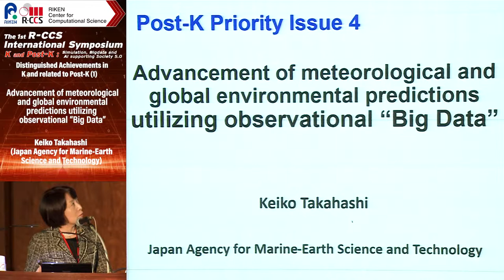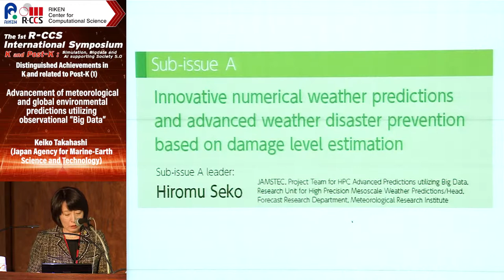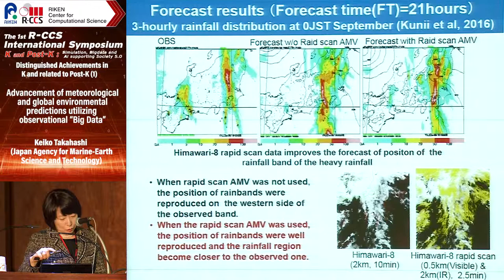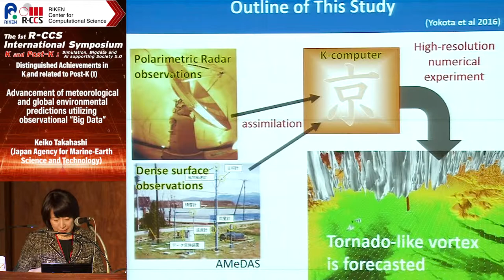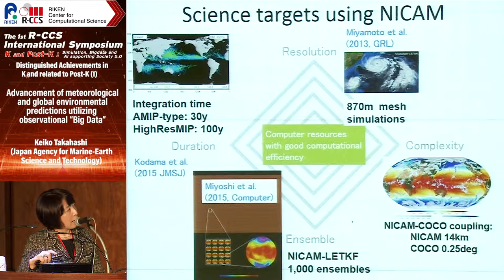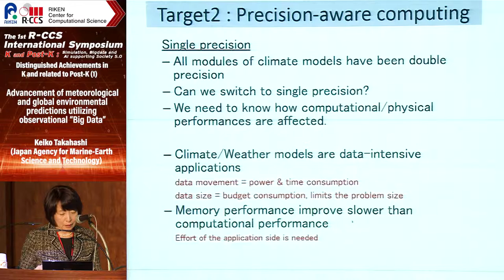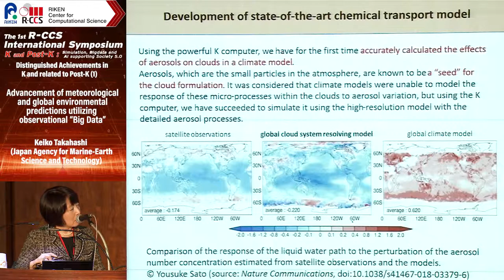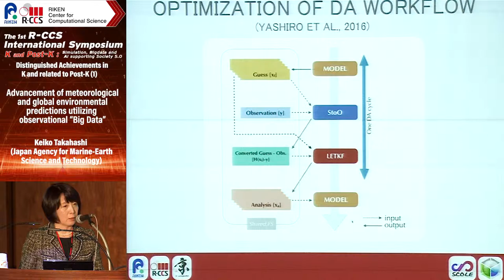"Advancement of meteorological and global environmental predictions utilizing ..." Keiko Takahashi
The 1st R-CCS International Symposium 19 Feb,2019
"Advancement of meteorological and global environmental predictions utilizing observational “Big Data”"

Accelerating of global warming, it is pointed out that the frequency and severity of extreme weather events are increasing around the world. These include severe heavy rain, the heat wave, tornadoes and very large typhoons and so on. We are now developing new technology to make accurate predictions of those extreme weather events using ultra-high-resolution simulations and big data obtained from satellite-based observation technologies and ground radars. It enables us to assess the level of various damages caused by the extreme weather events. In addition, the system is being developed to predict the changes of characteristics of typhoons under global warming condition, which means the challenge to predict extreme events in longer range time scale from weeks to decades. Furthermore, a platform technology is being developed to assess and predict the level of particles emitted through human activity—including aerosols, greenhouse gases, and PM 2.5—and assess their effect on the weather and environment. These technologies are expected to contribute to the formulation of policies for protecting the environment, preventing disasters, and maintaining public health.

Keiko Takahashi
 (Japan Agency for Marine-Earth Science and Technology)